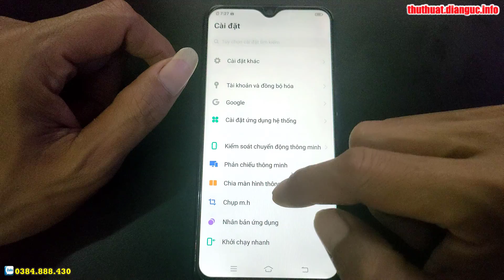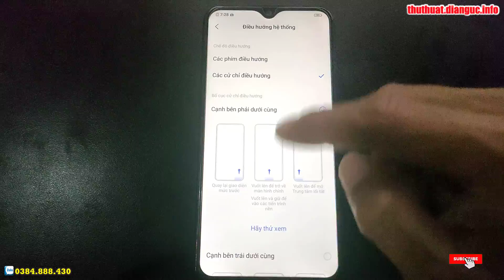Hướng dẫn cách ẩn hiện phím điều hướng trên Vivo Y17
Hướng dẫn cách ẩn hiện phím điều hướng trên Vivo Y17, Hướng dẫn Unlock Bootloader Relock Bootloader Vivo Y17, Tắt thông báo cập nhật phần mềm trên Vivo Y17, Recovery Mode Vivo Y17, Hard Reset Vivo Y17,
Hướng dẫn khôi phục cài đặt gốc Vivo Y17,
Hướng xoá mật khẩu Vivo Y17, Recovery Mode Vivo Y17,
Hướng dẫn bật chế độ nhà phát triển Vivo Y17,
Cách bật cho phép cài đặt ứng dụng không rõ nguồn gốc Vivo Y17,
Recovery Mode Vivo Y17,
Hướng dẫn cài mật khẩu khóa màn hình Vivo Y17,
Hướng dẫn tắt TalkBack Vivo Y17, Hard Reset Vivo Y17, Hướng dẫn Hard reset xóa mật khẩu Vivo Y17, Hướng dẫn Hard Reset OPPO, Vivo Y17 - Factory reset and erase all data, Cách Khôi Phục Cài Đặt Gốc Không Dính Tài Google , Vivo Y17 Factory Reset, Cách Mở Khóa Điện Thoại OPPO Khi Quên Mật Khẩu, Vivo Y17 Factory Hard Reset, how to remove gmail account from android phone, how to remove google account from android phone, how to unlock pattern lock on android,
Khôi phục cài đặt gốc Vivo Y17, Xoá mật khẩu Vivo Y17, Vivo Y17 mật khẩu màn hình, Bypass google account Vivo Y17, Rom stock Vivo Y17, unbrick Vivo Y17, Fix imei Vivo Y17, Vivo Y17 mrt, Vivo Y17 umt, Vivo Y17 unlock tool, Vivo Y17 Password unlock, Vivo Y17 pin code unlock, Vivo Y17 pattern unlock,

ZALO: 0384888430